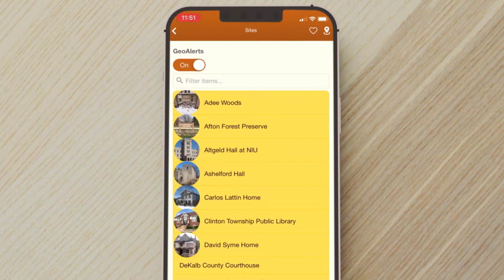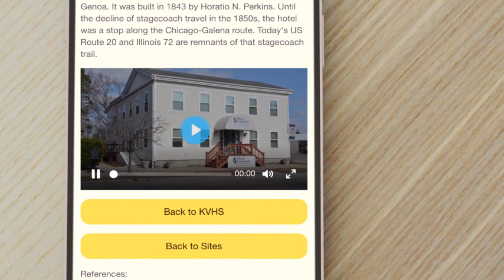Out and About App, DeKalb County, IL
Get to know your friend, the Out and About mobile app!